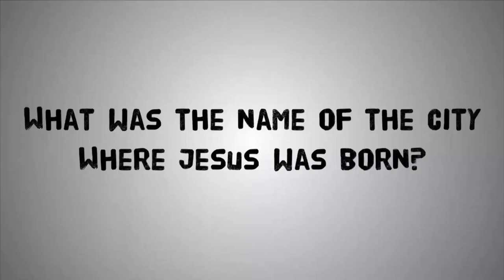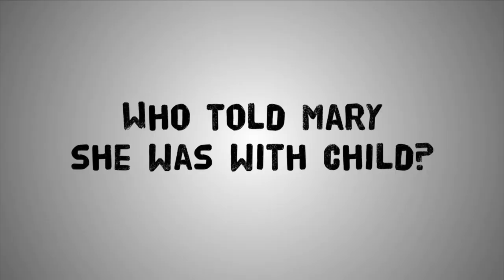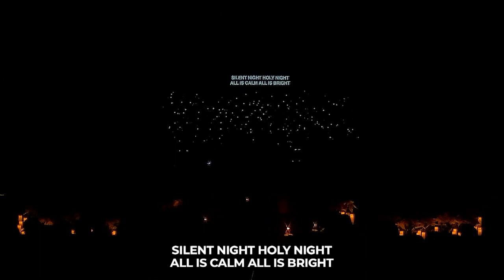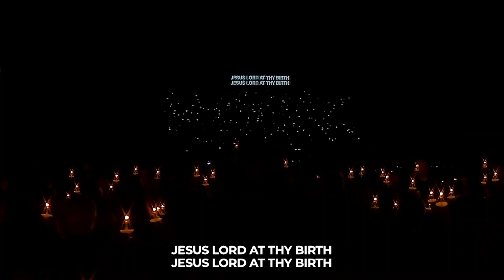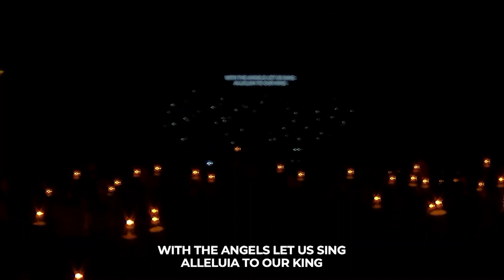Christmas Eve | With Us To Give Us Great Joy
If God is with you, if you have truly given Him your faith and your life, He promises you will experience the great joy everyone sings about at Christmas.  You have confidence death has been defeated and your eternity is guaranteed in heaven if you believe.  That’s what the angels sang to the shepherds.  And that’s what God with us offers to you: incredible joy!  To prepare, read Luke 2.